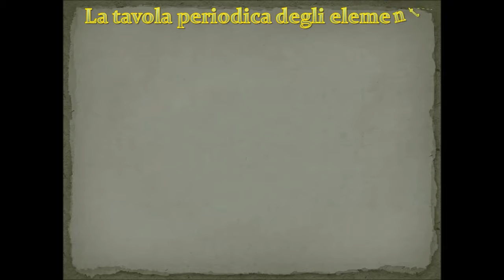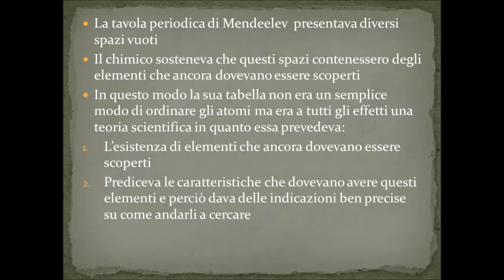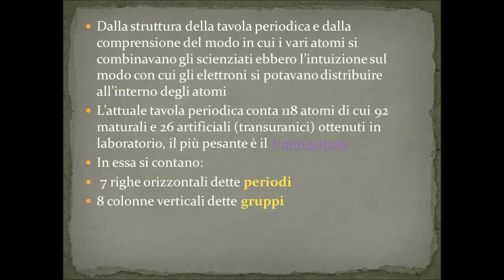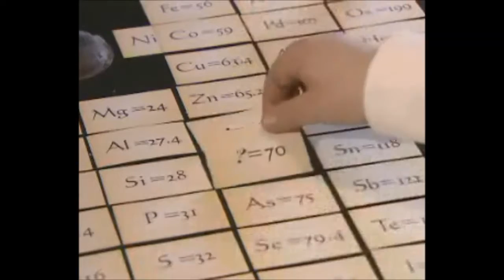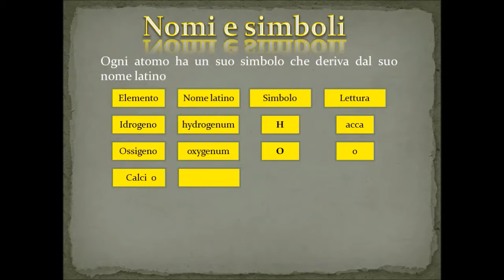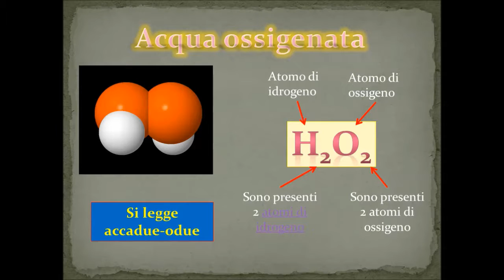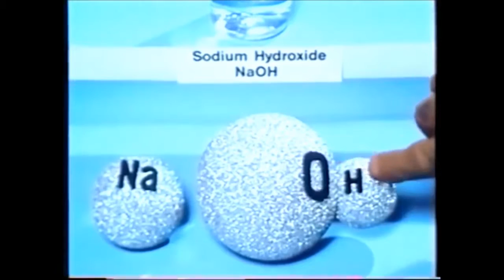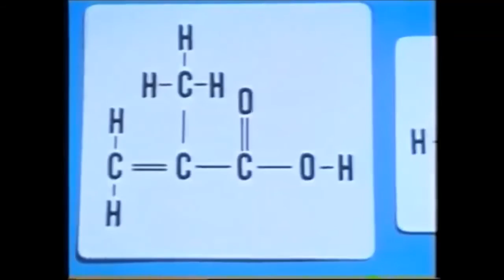Capo. 6 Dentro la meteria parte terza tavola periodica e formule chimiche